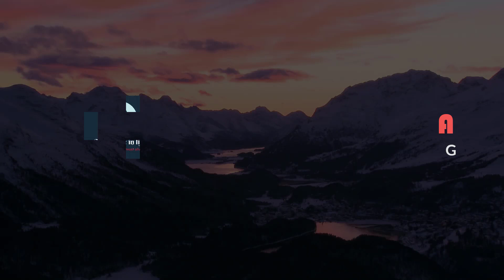A Short but Informative Documentary on Hoper Valley | Gilgit-Baltistan | Pakistan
A short and informative documentary on Hoper Valley. We went to the top of the mountain to cover whole area of Hoper Valley so that viewers will understand the clear image of the valley.